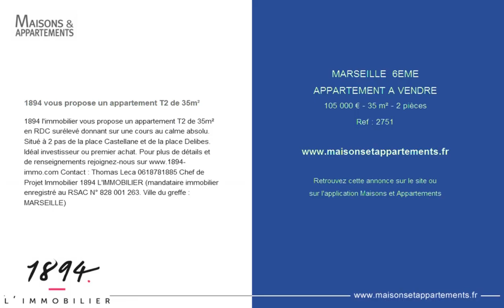MARSEILLE 6EME - APPARTEMENT A VENDRE - 105 000 € - 35 m² - 2 pièces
Référence : 2751

1894 vous propose un appartement T2 de 35m²
1894 l'immobilier vous propose un appartement T2 de 35m² en RDC surélevé donnant sur une cours au calme absolu. Situé à 2 pas de la place Castellane et de la place Delibes. Idéal investisseur ou premier achat. Ville du greffe : MARSEILLE)